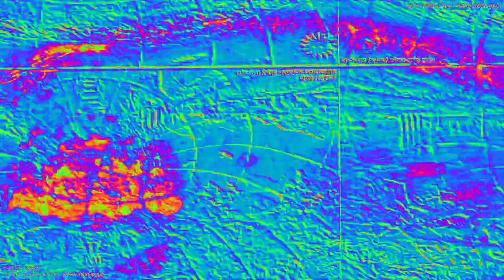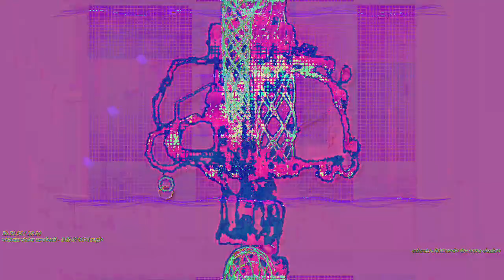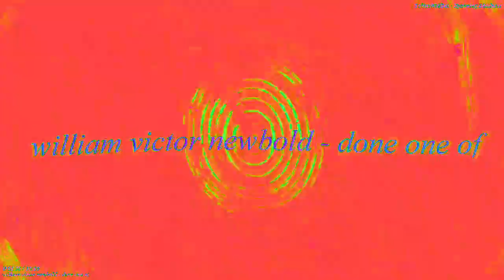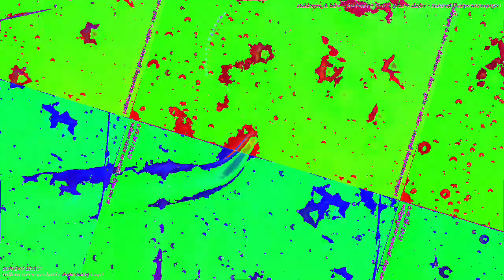Movie 23 02 13 06h35m27s 22:22 video mixes with new audio levels changing parameter settings